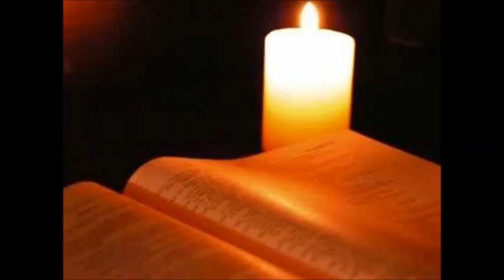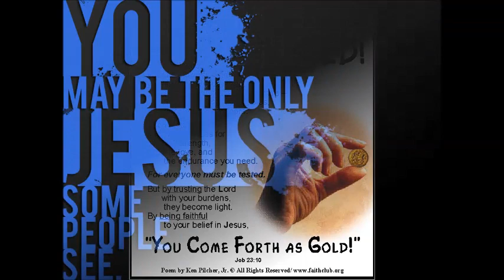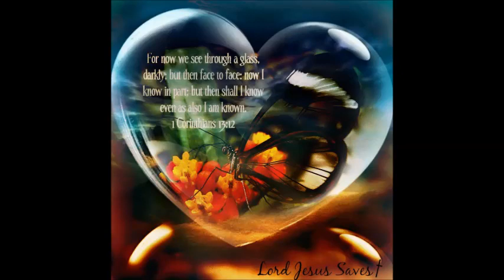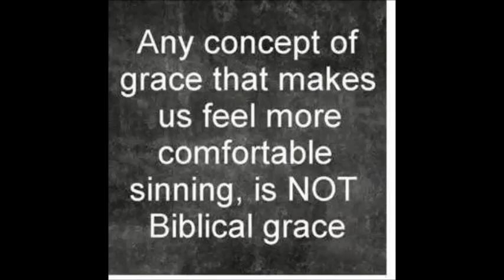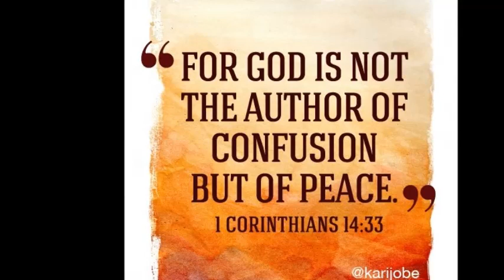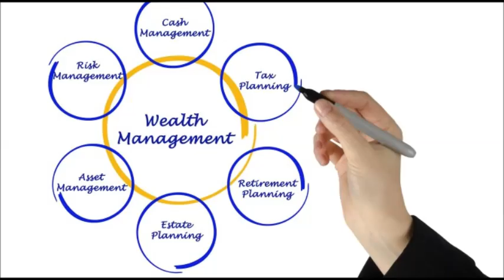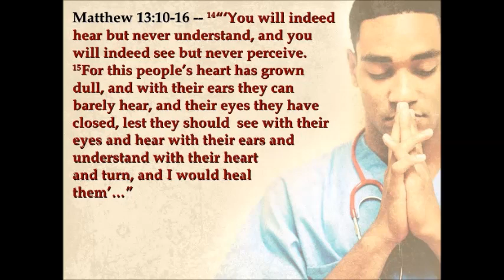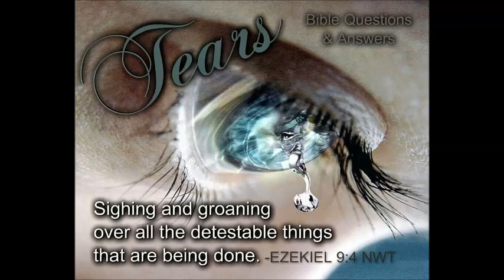La Différence entre les Paroles Prophétique et les Paroles de Déclaration Part17